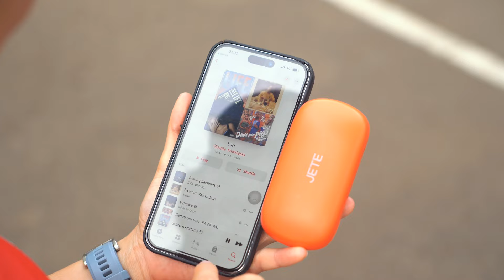Olahraga Lebih Enjoy - JETE Open Beats x Gisella Anastasia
Sebagai seorang Ibu dan Penyanyi dengan jadwal kerja yang padat, aku selalu nyempetin waktu untuk tetap berolahraga. Sekarang aku lagi suka banget lari, dan kalau lagi lari suka sambil dengerin musik biar gak bosen🤭🧡

Hari ini aku lari pakai Openbeats dari @jeteindonesia, desain nya nggak nutup telinga jadi aku masih bisa dengerin suara sekitar dan tetap aman ketika lari.